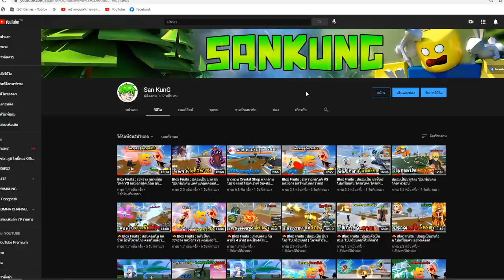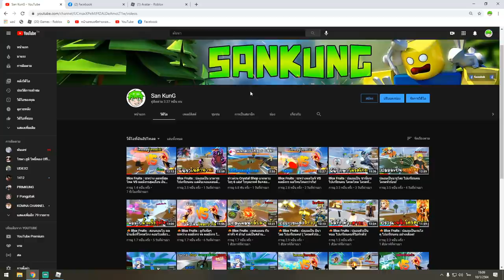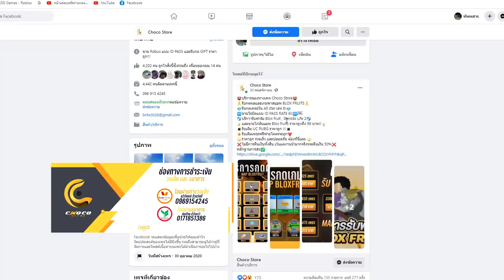Blox Fruits : เทสเเคลนกับค่าหัว 10 ล้าน! เเต่ดันเล่นเเบบนี้!